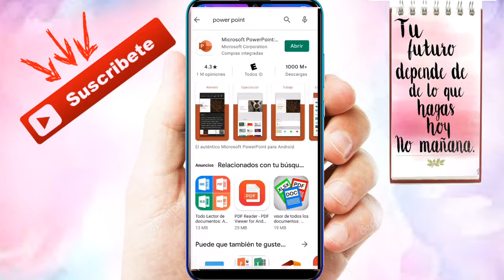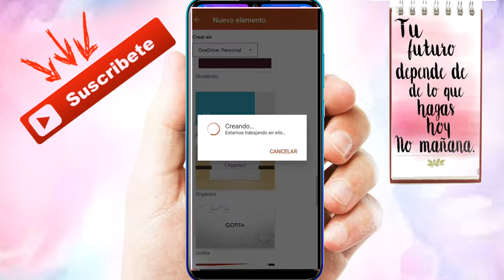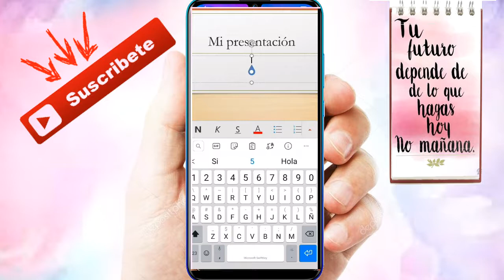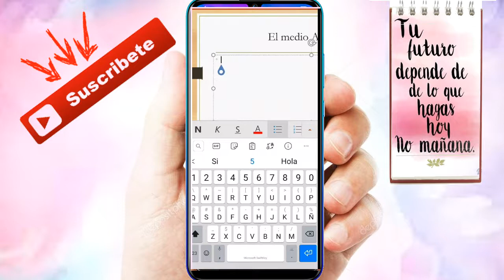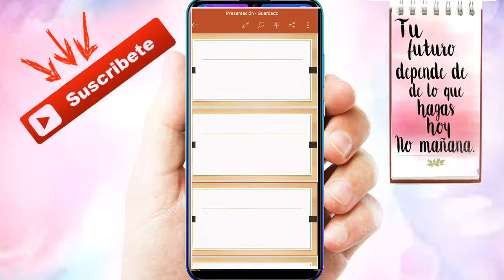Como Usar Power Point en el Celular | Crear Presentaciones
En este Tutorial aprenderás a como hacer presentaciones en Power Point desde tu celular.